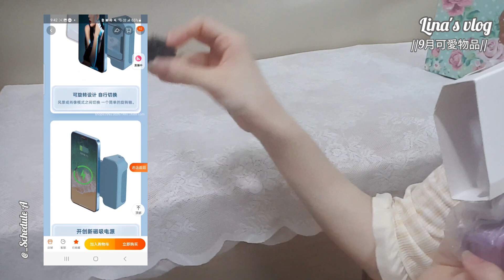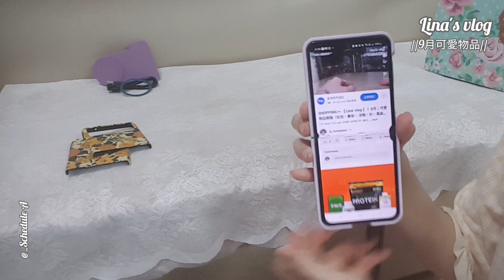SHOPPING ► TaoBao【 Lina' vlog 】丨 9月｜可愛物品開箱（拖鞋，耳環， 手機拍攝把手，摺疊衣架，口罩套）+ 聊天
Hello 大家好～
歡迎嚟@_Schedule A嘅channel

我是喜歡小熊和紫色的女生
主要想記錄可愛嘅嘢
暫時是開箱和 vlog

可愛的東西小合集（9月）
-奶黃色拖鞋 （小熊圖案）
-愛心珍珠耳環（墨綠色）
-金色珍珠耳環（不規則長耳環）
-草莓金色珍珠耳環 （半月彎形）
-手機手掛拍攝支架（深紫色）
-PU口罩套 （粉紅色+金色扣子）
-米色+橙色摺疊衣架（有4個小夾子）
-紫色掛帶（彩色花朵裝飾）